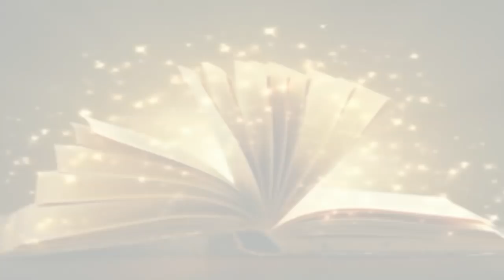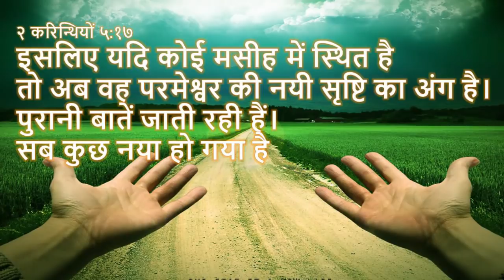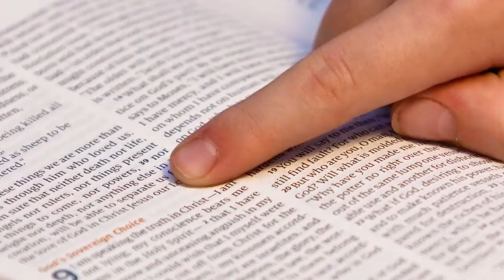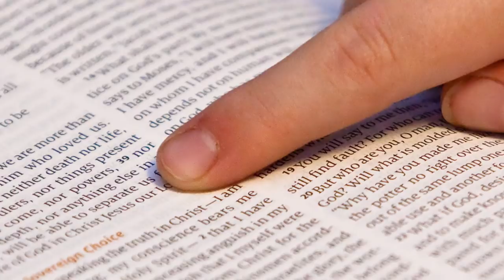नए जीवन की राह पर - Way of New Life | 2 Corinthians 5 17 | Daily Hindi Bible Verse Update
२ करिन्थियों ५:१७
इसलिए यदि कोई मसीह में स्थित है तो अब वह परमेश्वर की नयी सृष्टि का अंग है। पुरानी बातें जाती रही हैं। सब कुछ नया हो गया है

2 Corinthians 5:17
 - 17  Therefore if any man be in Christ, he is a new creature: old things are passed away; behold, all things are become new.

नए जीवन और पुराने जीवन में भेद होना जरुरी है, क्योकि परमेश्वर का वचन कहता हैं की पुराणी बातें जाती रही हैं, हर रोज़ हम खुदकी सुधि ले के क्या पुराणी बाते हम में वापस तो नहीं आ गई हैं?  खुद को शुद्द और पवित्र रखे जिस से परमेश्वर का काम हम कर पायें, परमेश्वर के सामने खड़े रहने के योग्य हम रहें.